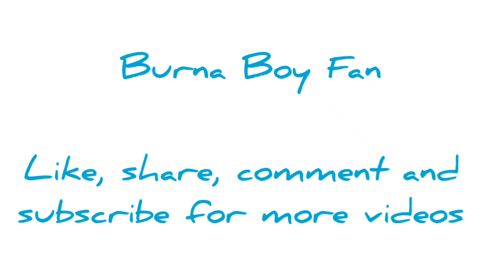Mama Burna Joins Burna Boy As He Rehearses For His O2 Arena Concert in London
Burna Boy is having his first O2 Arena concert in London on August 27